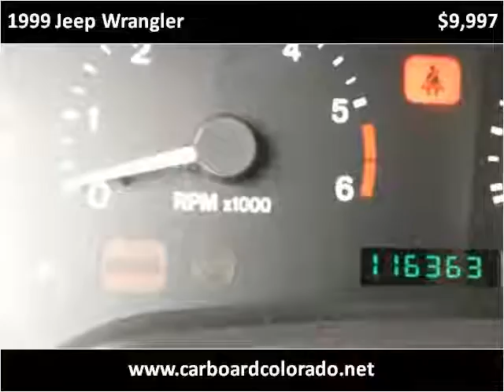1999 Jeep Wrangler Used Cars Denver, Lakewood CO